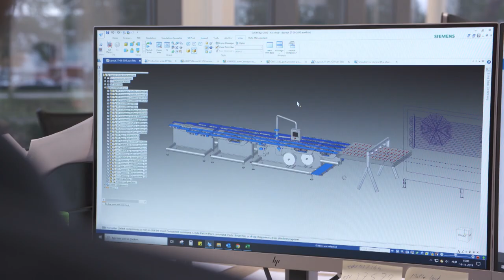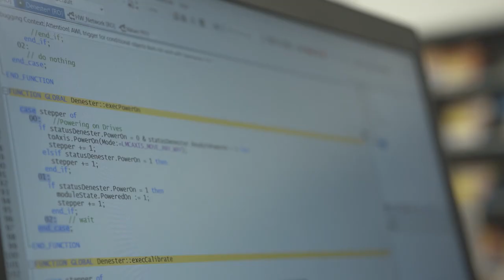How it's done: Sleegers technique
Sleegers technique

We are special machine builder for the food industry. Specialized in the modular automation of the production process. Think of underleavers, stacking and automatically loading products into the packaging machine.